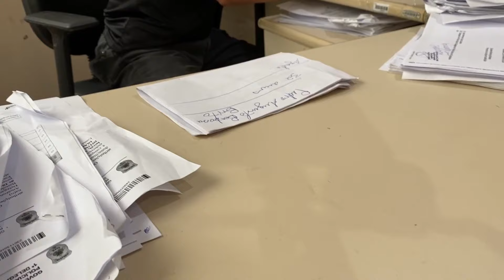Foragido por assalto a clínica em Eunápolis é capturado em Salvador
RADAR NEWS - O homem que utilizou uma faca para assaltar uma clínica odontológica em Eunápolis foi preso em Salvador na tarde de segunda-feira (26), após ser identificado através do sistema de reconhecimento facial. Wesley Vieira dos Santos, 20 anos, com prisão preventiva decretada pela 2ª Vara Criminal da comarca de Eunápolis, foi localizado pela Polícia Militar em uma Unidade de Pronto Atendimento no bairro Barris, na capital baiana.

Saiba mais em nosso site, RadarNews.